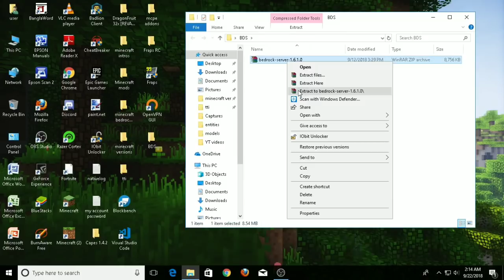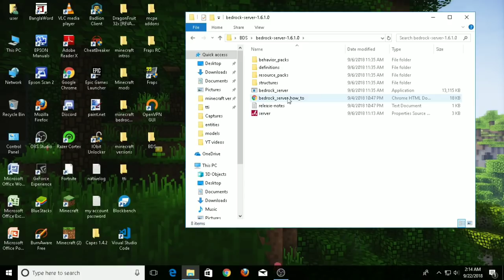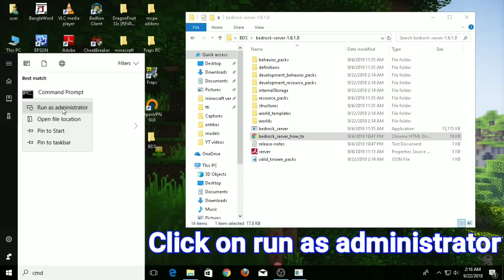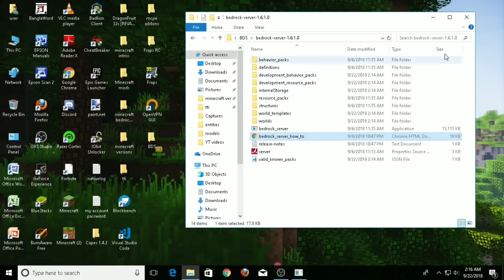How To Make A FREE Minecraft Bedrock Edition Server // Bedrock Dedicated Server (BDS)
Hi friend's,
If you want to run a Minecraft multiplayer server for Bedrock by yourself things get kind of involved. Start by downloading the server release for either Windows or Linux.